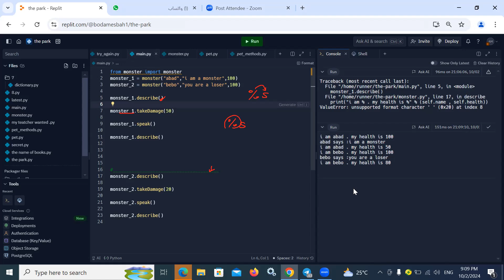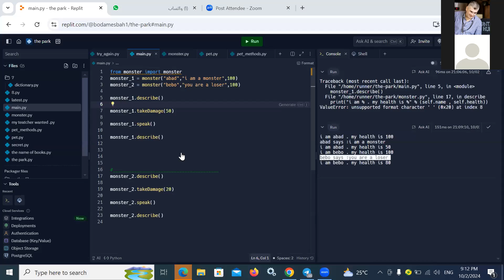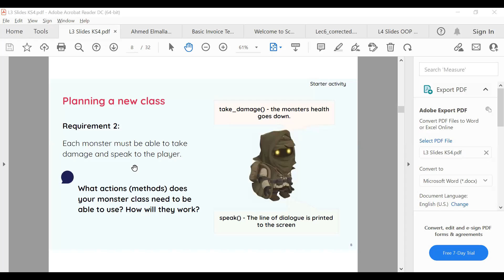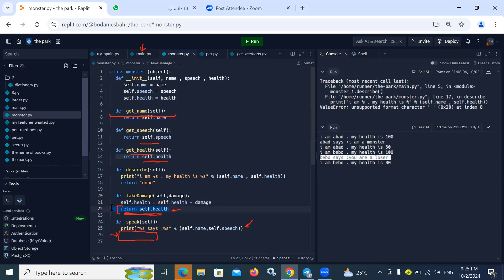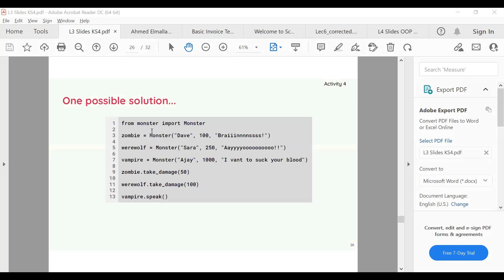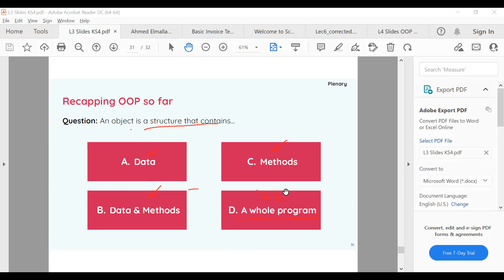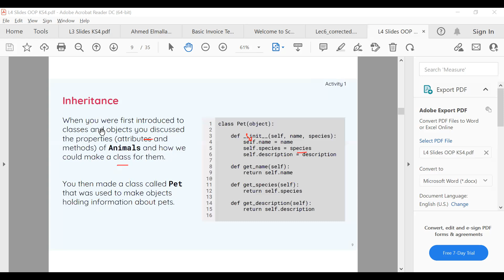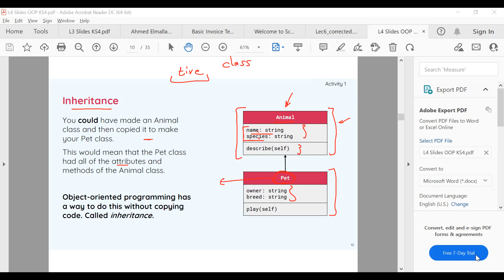Understanding Inheritance in Object-Oriented Programming G2 Class 59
During this session, Ahmed explained the concept of inheritance in programming, focusing on how classes can inherit properties and methods from other classes to promote code reuse. The class also discussed the structure of parent and child classes and how to implement inheritance in various scenarios. Students learned to differentiate between parent and child class attributes, exploring real-world examples and their applications in programming projects.